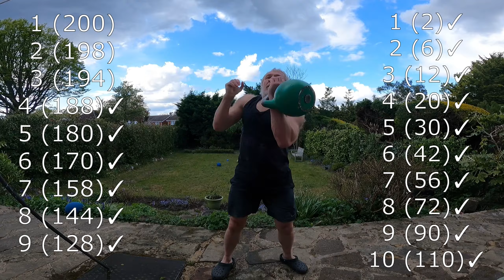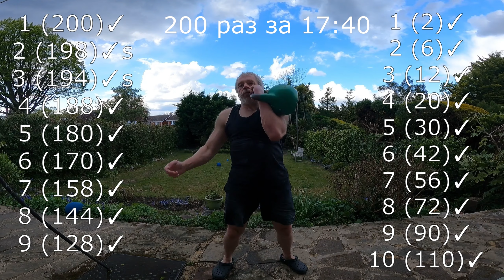🥇💪🏻🎸челлендж-ответка! жим гири 24кг, лесенка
лесенка от 1 до 10 жимов гири 24кг обеими руками. смотрим, смог ли я дойти до конца
0:00 принимаю вызов
0:12 правила челенджа - правильные жимы
1:17 начало выполнения и песня "Подскажу тебе сон", Серёга photoskiff
1:55 ускоренное выполнение до последней минуты
4:39 последние подъёмы
5:18 результаты
5:56 финальные результаты и заключение